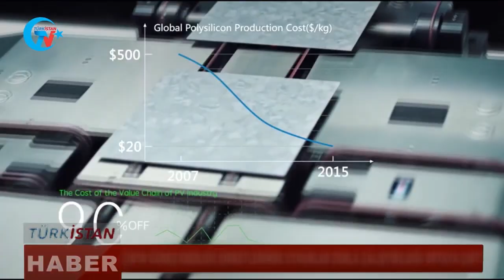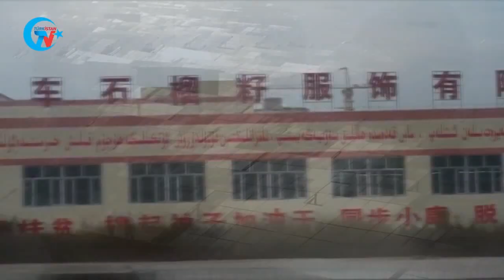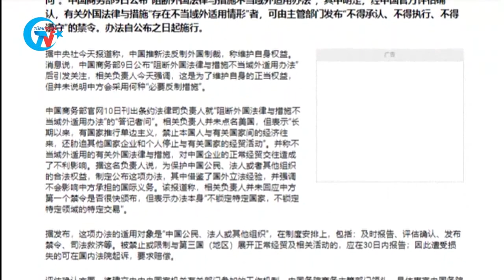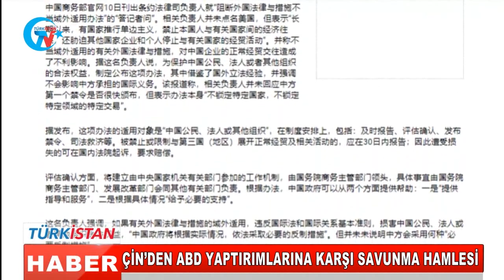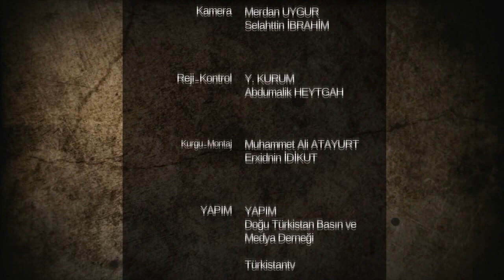GÜNÜN HABERİ: ÇİN, DOĞU TÜRKİSTAN’DA KÖMÜR MADENCİLİĞİNİ ARTTIRDI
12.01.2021 Doğu Türkistan Haber Bülteni.
Doğu Türkistan ve Dünya gündemindeki önemli gelişmeler Türkistan Haber Bültenimizde.

YouTube Kanalımız: Türkistan TV
Facebook Sayfamız: Turkistan Press